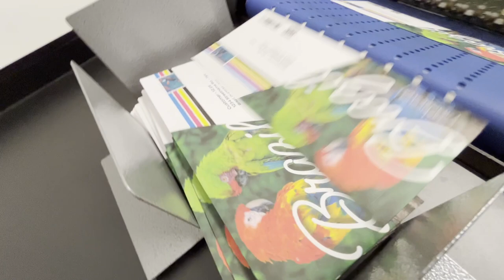Postmark 1170 RapidColor CMYK Envelope Printer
The Postmark 1170, can print an 11.7" swath, using CMYK Inkjet technology.  Perfect as an envelope press, but also for promotional materials, such as boxes, bags, coffee sleeves, etc.